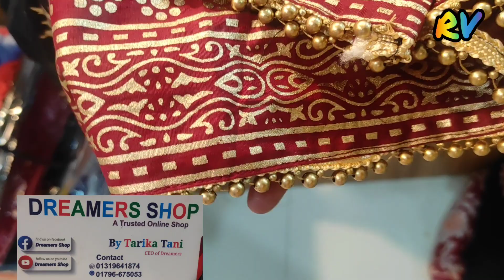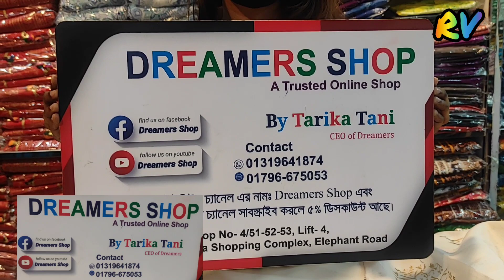কাড়াকাড়ি সেলে কিনুন ৩৮-৪৬ সাইজের কুর্তি /ওয়ানপিস।।Buy Free Size Kurti/onepiece#riteesvlogs